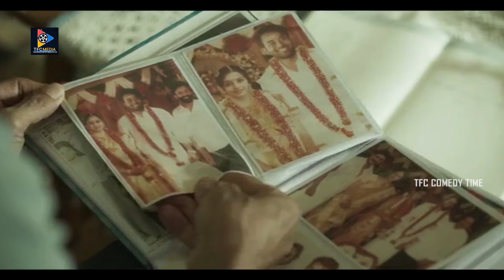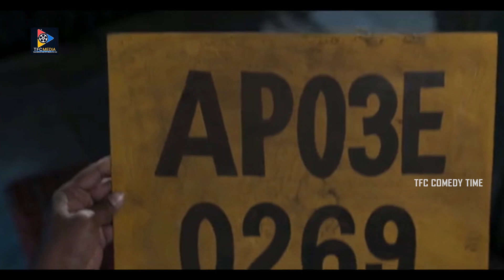వీడు ఎవడ్రా బాబు కనిపించిన ప్రతిసారి కొత్త రూల్స్ పెట్టి వాయించేస్తున్నాడు || TFC Comedy Time